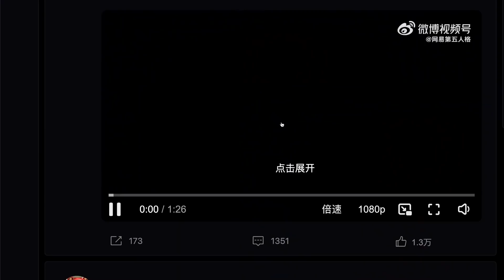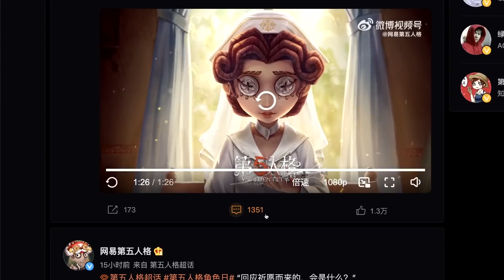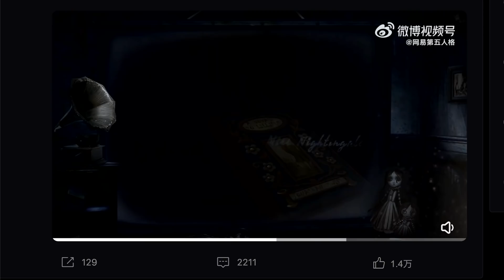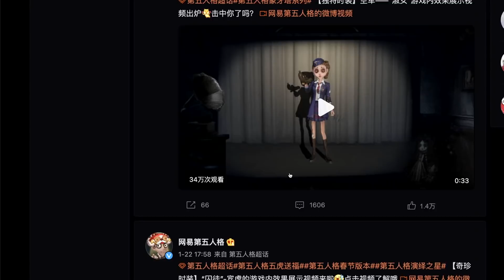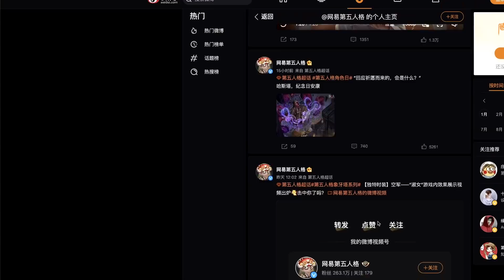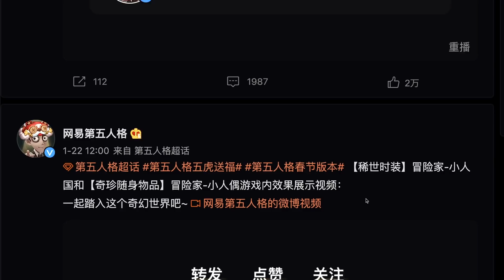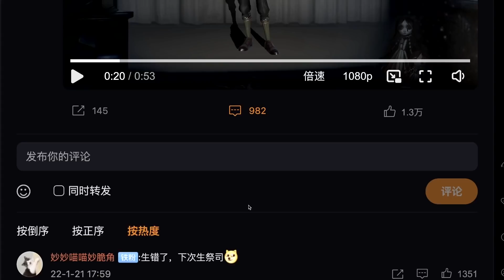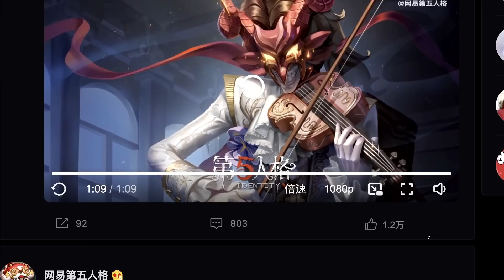【第五人格】無課金勢大必見の新SSR衣装や期間限定まとめ！無料で買える欠片数や発売日など豪華アイテムエフェクトも徹底解説【医師】【囚人】【探鉱者】【空軍】【冒険家】【IdentityV】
✧ここで毎日ライブ配信してます✧

◆感想など何かありましたら気軽にコメントください☺︎
何卒、ご理解とご協力と
ご容赦をいただければ幸いです。